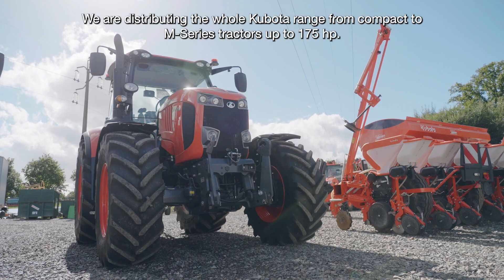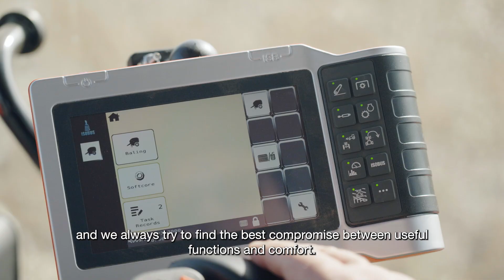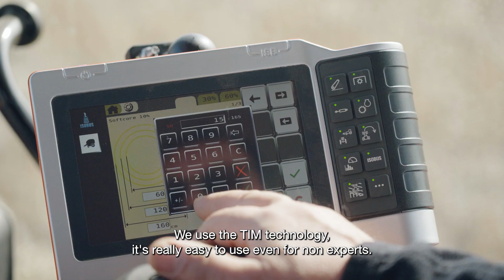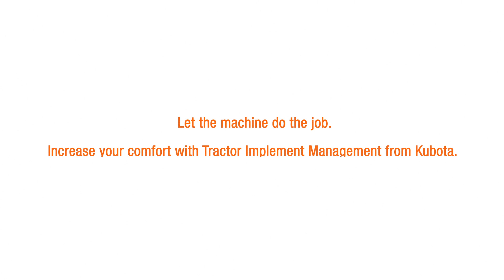Discover comfortable bailing with TIM [French] | Kubota 2022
Baling season starts now! Did you know how comfortable baling can be with Tractor Implement Management (TIM) ? Check out this customer voice.

TIM enables the implement to automatically control certain functions of the tractor to optimise the quality and efficiency of the overall system.